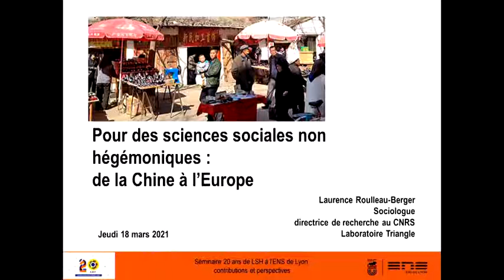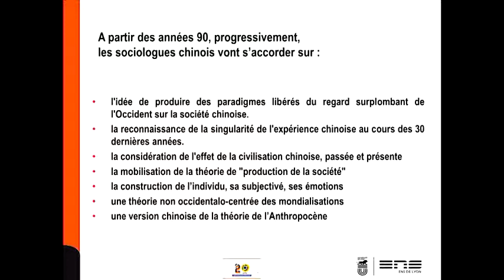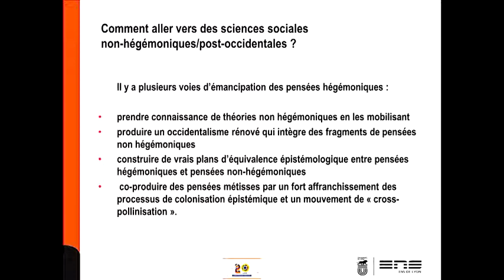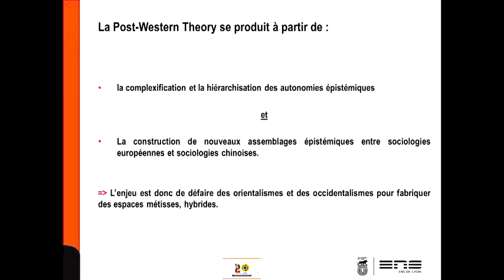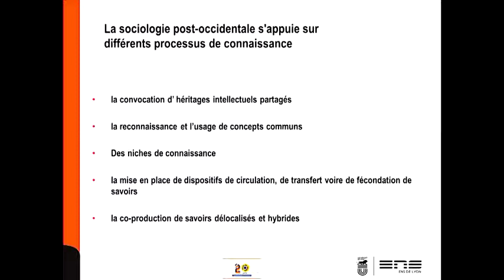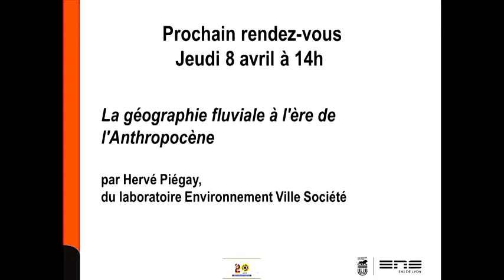20ansENSLSH - Laurence Roulleau-Berger - Pour des sciences sociales non-hégémoniques (Chine-Europe)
Séminaire "Les 20 ans de LSH à l'ENS de Lyon : Illustrations et perspectives"

Laurence Roulleau-Berger, Directrice de recherche au CNRS, laboratoire Triangle, ENS de Lyon.

Depuis une vingtaine d'années, les sciences sociales nées dans le monde occidental ont perdu leur hégémonie. Ce moment de l’histoire de la pensée mondiale a remis en question les conditions de production de récits universalisants et tautologiques.

Vidéoconférence diffusée le jeudi 18 mars 2021.